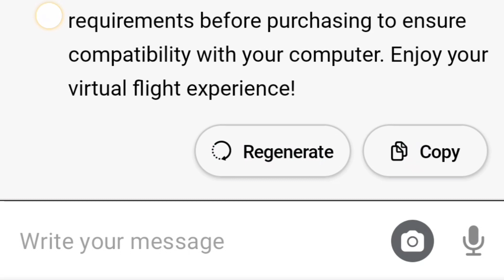Turboprop Flight Simulator but it's CURSED 💀